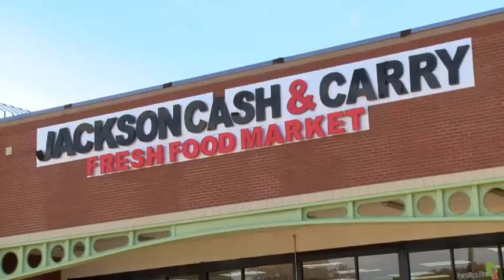From Soldier to local Business Owner, the journey of serving others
Greg Price is an US Army vet and longtime Jackson resident, now serving his community as owner and operator of the Jackson Cash and Carry.